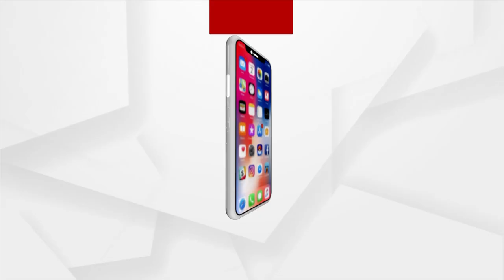Budhi Thakurani Jatra | Know About ‘Landa Besha’ Ritual